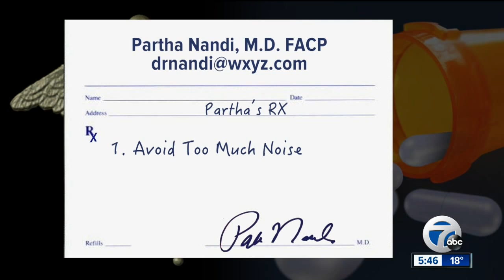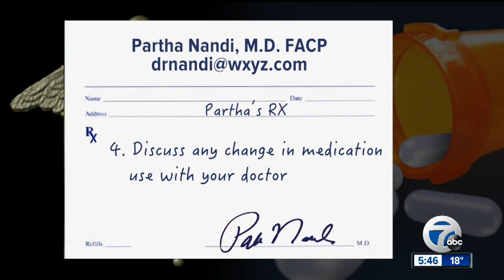What 6 years of pain relievers might mean for your ears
This latest study found women who used the pain relievers ibuprofen or acetaminophen for 6 years or more had a 10% higher risk of hearing loss compared with those who used these medications for a year or less.